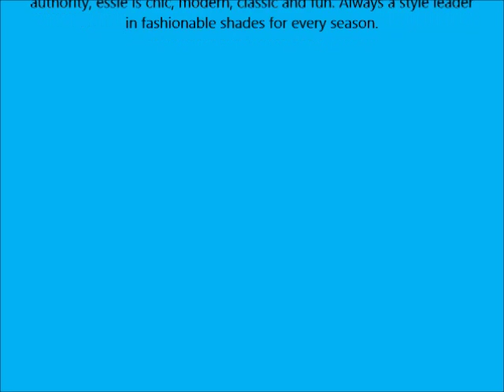essie Nail Color, Sheers & Whites